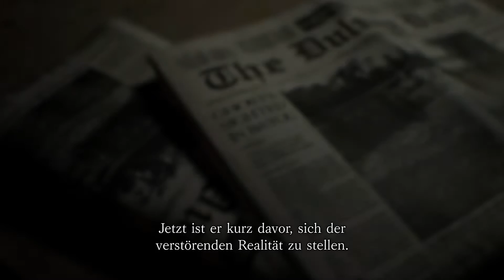RESIDENT EVIL 7 biohazard PSX Trailer - German / deutsch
GAMESPLANET ➤ Ihr habt die Power - wir haben die Games!